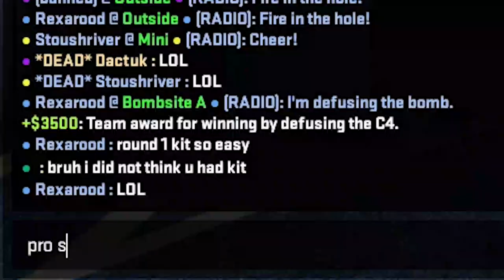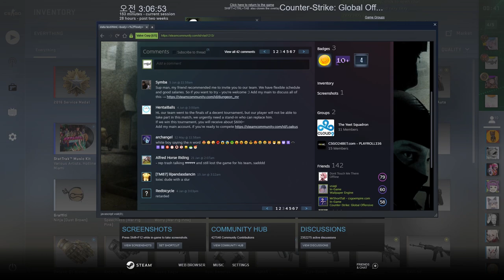'retarded'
sick zeus kills